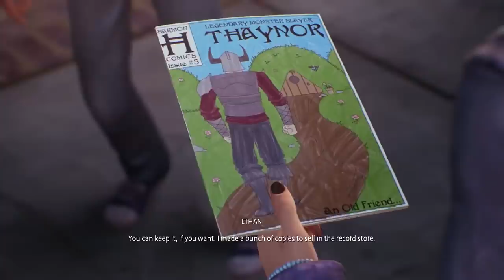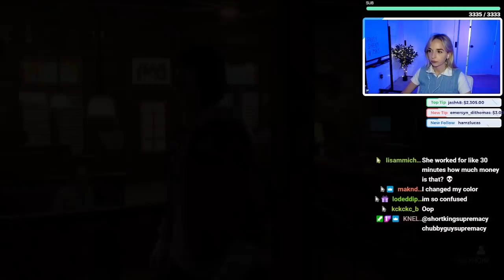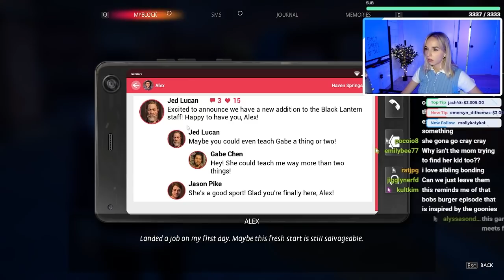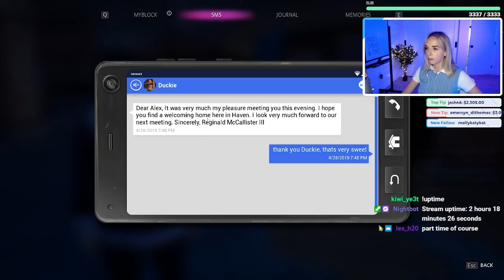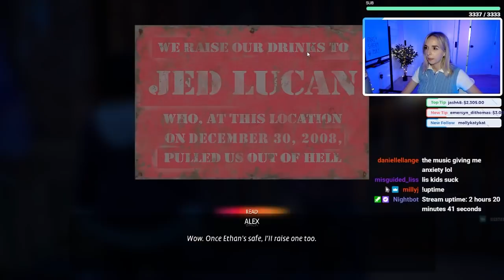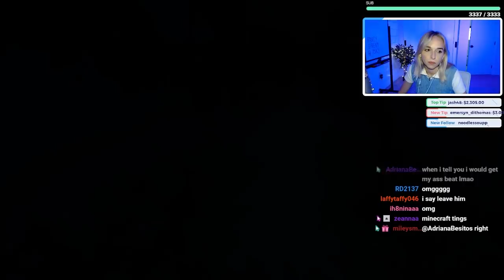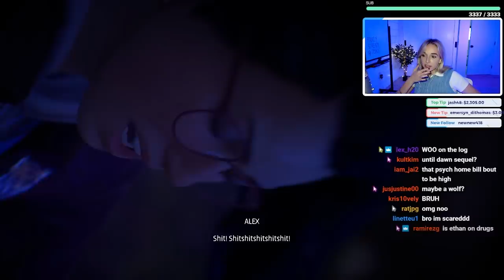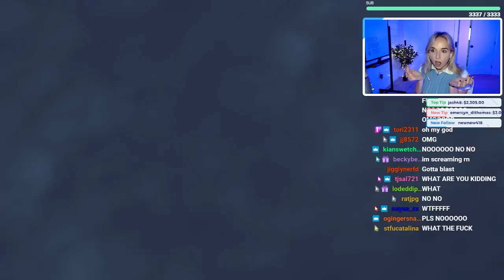playing LIFE IS STRANGE: TRUE COLORS - EPISODE 1 (pt 2)